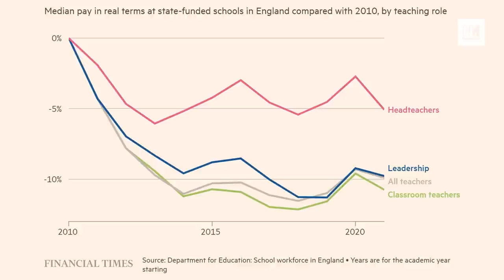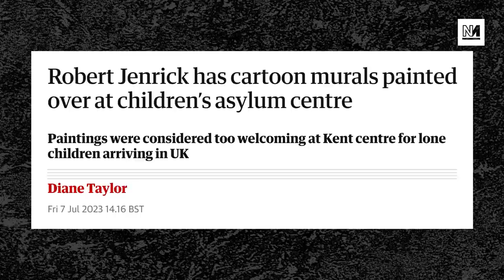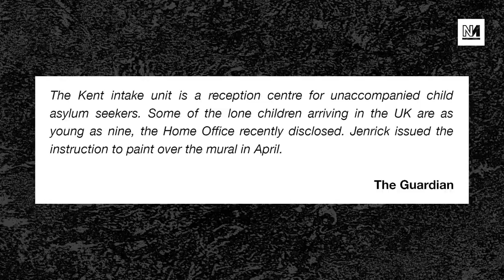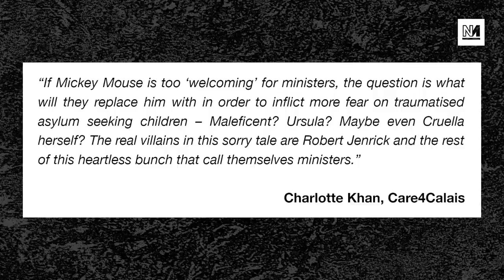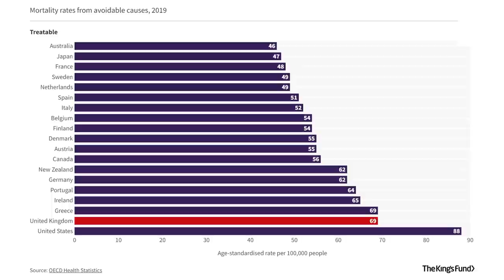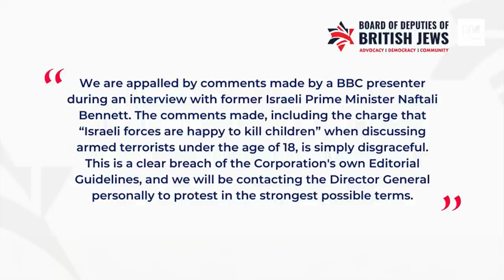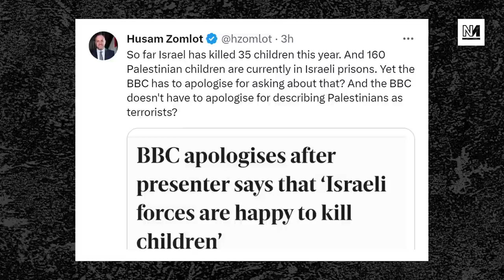Jenrick Is A Tory Villain, Teachers Strike Again In England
Teachers across England have walked out for their seventh nationwide strike action since February.

Plus: Johnny Mercer has a terrible time trying to defend the Tories on the NHS; and the BBC apologies for a combative interview with former Israeli prime minister Naftali Bennett.

00:00 Intro
01:04 Teachers On Strike
13:31 Jenrick’s New Low
19:22 Question Time NHS Debate
35:22 Aaron Wins Over GB News Host
48:09 BBC Buckles To Israel Lobby

With Michael Walker and Aaron Bastani.